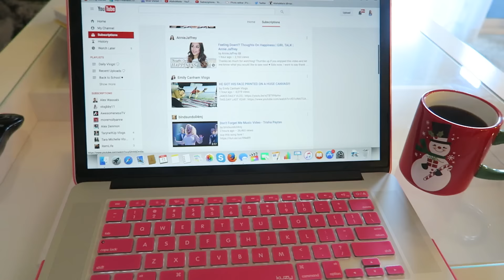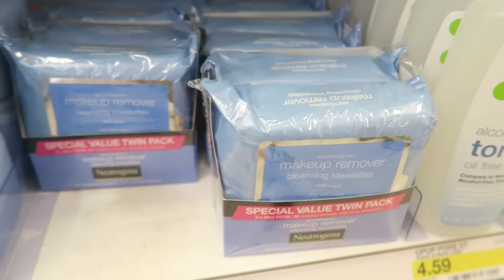TARGET HAUL!!!! YAY!!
AHH!! So today I went shopping at Target and show you guys a little beauty haul! Then I head to Mia's to get ready for a movie premiere! YAY!! Hope you like today's vlog!! LOVE YOU!! xo -Alisha Marie